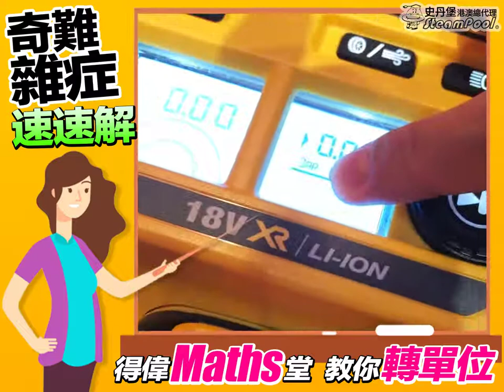如何完成單位轉換 DCC020IB 得偉打氣救星！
解答各位師兄經常查詢的問題！得偉打氣救星，助你完成日常一系列打氣應用：車軚、戶外場地佈置、球類競技等等！

DCC020IB 得偉 20V 打氣救星
DCC020IB DEWALT 20V MAX* Corded/Cordless Air Inflator

電壓：20V Max*(18v)
電池類型：XR鋰電池
計量單位：BAR/kPA/PSI
雙螢幕顯示：目標壓力/實際壓力
最大氣壓：11 bar/160psi
精度：+/-0.15 bar
風量：0.35I/分 @6.2 bar;
              0.6I/分 @2 bar
外接電源供應：車用 12V
重量：2.3kg
長*高：330*280mm

🤝一站式採購服務伙伴
🏢企業方案供應商
💳接受政府各大部門及各大型機構採購卡 Purchasing Card
📱產品查詢及採購